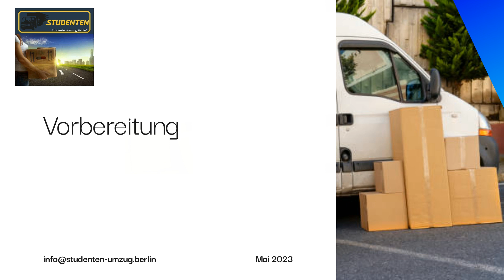Umzug Augsburg ✅ Umzüge mit Studenten Umzug Berlin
Montag - Samstag:  08.00 Uhr - 20.00 Uhr